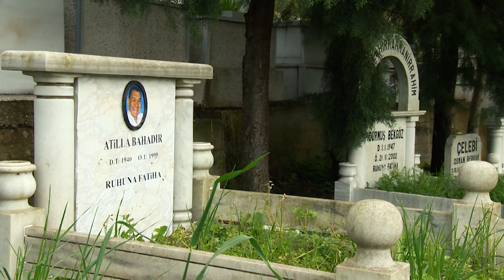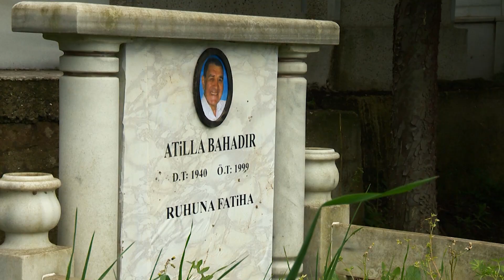Sinan Elif'i Öyle Bir Yere Götürdü Ki 204. Bölüm